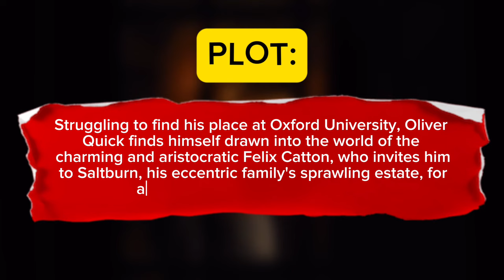Saltburn Movie Review | Barry Keoghan | Jacob Elordi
Today I'm reviewing "Saltburn" the NEW psychological black comedy thriller written, directed and produced by Emerald Fennell. The film stars Barry Keoghan, Jacob Elordi, Rosamund Pike, Richard E. Grant, Alison Oliver, and Archie Madekwe.

Comment your thoughts on Saltburn and make sure hit that thumbs up for more videos like this!

Synopsis:
A student is invited to an eccentric classmate's estate for an exciting summer.

Emerald Fennell

Starring
Barry Keoghan
Jacob Elordi
Rosamund Pike
Richard E. Grant
Alison Oliver
Archie Madekwe
Carey Mulligan

Cinematography
Linus Sandgren

Anthony Willis

Distributed by:
Amazon MGM Studios Distribution (United States)

2023 MOVIE REVIEWS
0/5= Film at its worst
1/5= Terrible
2/5=Bad
3/5=Good
4/5=Great
5/5=Masterpiece